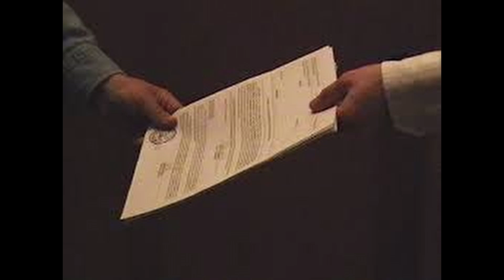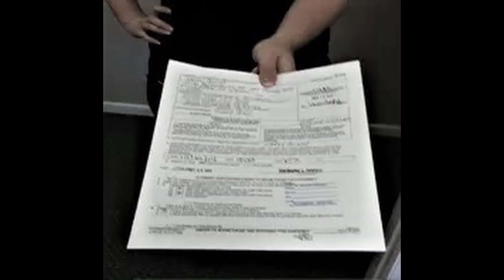PoorHouse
This is a cover of the Travelin' Wilburys song called Poor House that my buddy Jon Smith and I recorded for fun